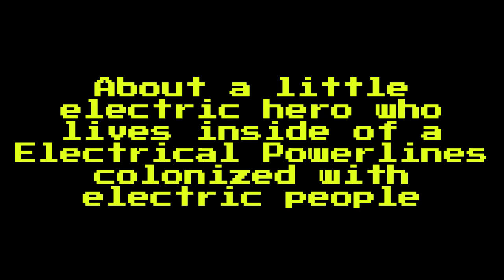Zappy Official Release Trailer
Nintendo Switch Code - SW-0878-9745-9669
Playstation - thesuperbaxter16
VRChat - BaxterSuperior
Hive - @RealBaxterVA